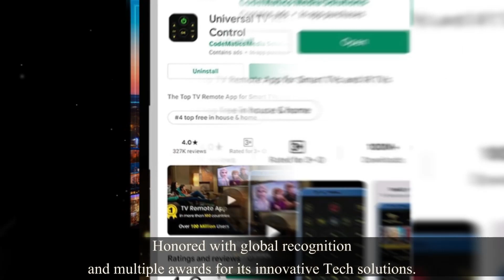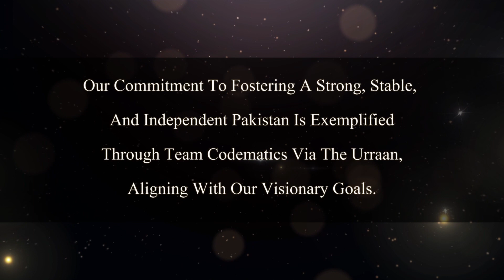10 Year Codematics Celebrating a Decade of Commitment, Growth and Success!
A Decade is no small feat! We've captured the vibrant moments of Codematics' 10-year celebration in a series of unforgettable snapshots. From engaging games to recognizing achievements, and from handing out certificates to distributing gifts as tokens of appreciation, we took a walk down memory lane. It reminds us that together, we've built not just a workplace but a true family that has shaped us into who we are today.